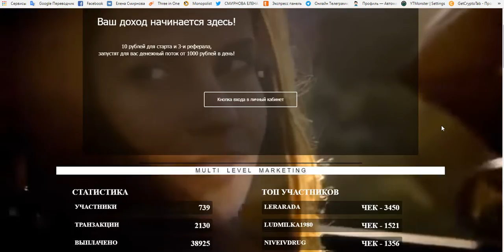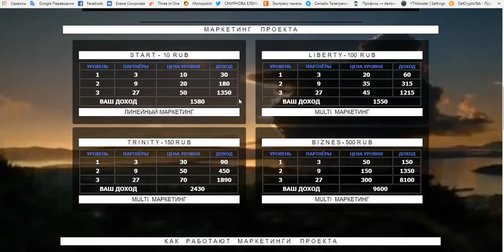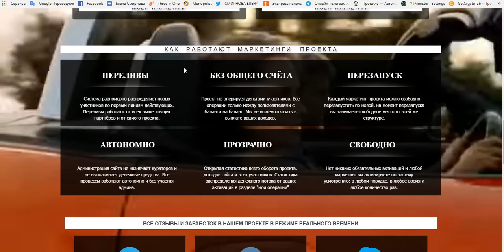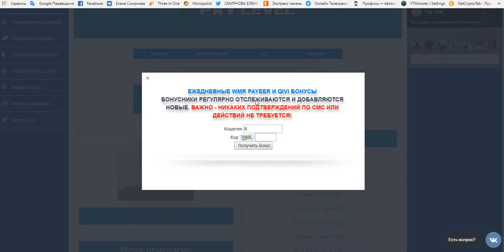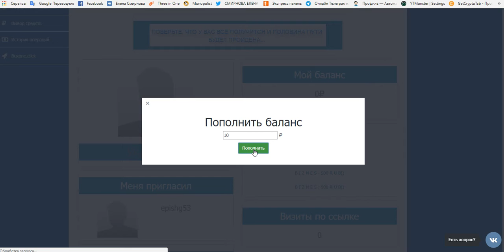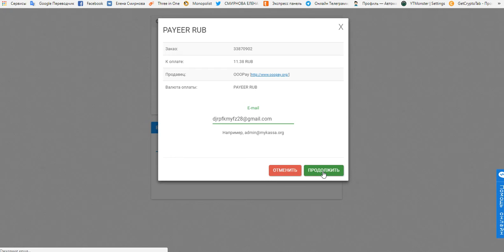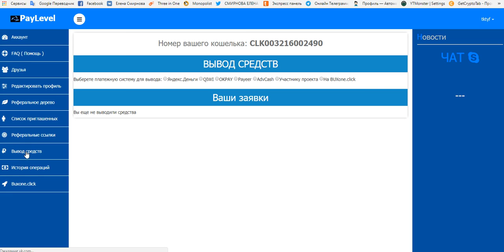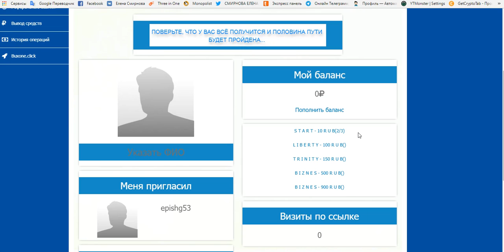Новый проект PayLevel Ваш доход начинается здесь! мин. вход 10 руб. доход 1580 руб.